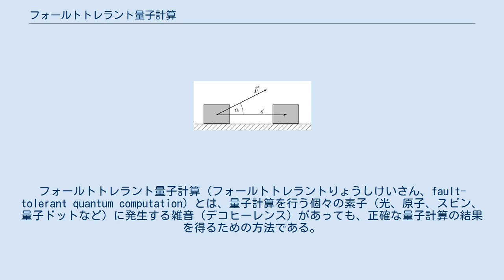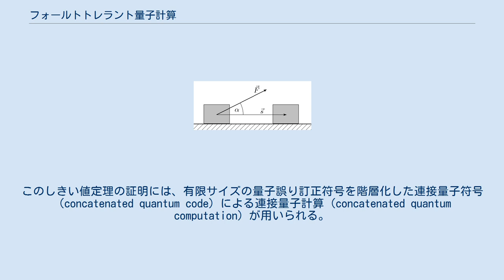フォールトトレラント量子計算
フォールトトレラント量子計算（フォールトトレラントりょうしけいさん、fault-tolerant quantum computation）とは、量子計算を行う個々の素子（光、原子、スピン、量子ドットなど）に発生する雑音（デコヒーレンス）があっても、正確な量子計算の結果を得るための方法である。
 量子系では環境系との相互作用によってすぐに量子系としての性質（重ね合わせ状態やエンタングルメント）が失われてしまう。
例えば、原子の内部状態は周りに存在する電磁場と相互作用することによってエネルギーや情報を失ってしまう（デコヒーレンス）。
したがって実在する物理系を用いて量子ゲート（量子演算素子）を作ると、このようなデコヒーレンスの効果によって正常には作動せず、エラーが生じてしまう。
このような量子ゲートにおけるエラーを訂正する方法が以下で述べる量子誤り訂正符号を用いた量子誤り訂正である。
また、我々の日常生活において量子的性質（重ね合わせ状態やエンタングルメント、量子ジャンプ）があまり見られないのは、デコヒーレンスによると考えられている。
 例えば、古典情報処理では 0 を000、1を111と冗長化することによって古典情報に発生するエラーを訂正することができる。
しかし、量子力学には複製不可能定理があるため、古典情報処理で行われている冗長化の技術をそのまま応用することはできない。
さらに、量子情報は異なる量子状態の連続的な重ね合わせ状態をとるため、エラーを識別されるのが困難だと思われていた。
しかし、1995年P. W. Shorは複数の量子ビットから構成される空間のうちの小さな部分空間に情報を符号化することによって、このような問題を克服できることを示した。
これが世界で最初の量子誤り訂正符号である。
その後、様々な人々によっていろいろな種類の量子誤り訂正符号が開発されている。
 上記の量子誤り訂正符号を用いることによってエラー（雑音）を訂正して情報を保護することができるが、量子誤り訂正を行っている操作のなかでエラーを増幅してしまうともはや訂正できなくなってしまう。
従って、すべての量子操作においてエラーが発生することを前提として、それでも依然として量子誤り訂正が成功するように量子回路をうまく設計する必要がある。
このような手法をフォールトトレラント量子計算と呼ぶ。
これまで、D. P. DiVincenzo と P. W. Shorによるシュレーディンガーの猫状態を用いた方法 、A. M. Steaneによるシンドローム抽出法、E. Knillによる量子テレポーテーションを用いた方法など様々な方法が提案されている． 上記のフォールトトレラント理論の最たる成果はしきい値定理（threshold theorem）に集約される。
しきい値定理とは、「量子ゲートで発生するエラーの確率がある値（誤りしきい値= noise threshold）よりも小さければ効率よく（多項式時間で）任意の精度で量子計算を実行できる」ということである。
このしきい値定理の証明には、有限サイズの量子誤り訂正符号を階層化した連接量子符号（concatenated quantum code）による連接量子計算（concatenated quantum computation）が用いられる。
近年、連接量子計算とは異なった方法である、トポロジカル符号を用いたトポロジカルフォールトトレラント量子計算も提案されている。